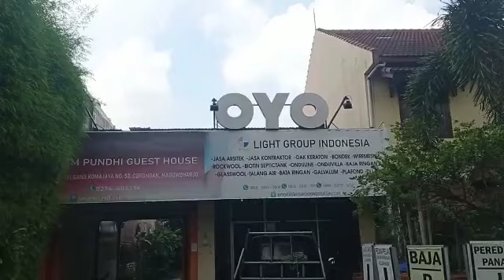Proyek Dak Kalsifloor Jogja Kirim Pacitan Jawa Timur WA 081804135008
Dak Kalsifloor Pacitan Jawa Timur WA 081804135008
Kirim Proyek Dak Papan Kalsifloor 20 mm Jogja - Pacitan WA 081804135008
Proses Pengiriman Dak lantai Kalsifloor 20 ke Jogja Yogyakarta - Pacitan Jawa Timur WA 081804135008
LIGHT GROUP INDONESIA
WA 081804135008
GoogleMap
LIGHT GROUP INDONESIA
Jalan K. H. Muhdi Gg. Komajaya, Jl. Dewan No.53, Corongan, Maguwoharjo, Kec. Depok, Kabupaten Sleman, Daerah Istimewa Yogyakarta 55282